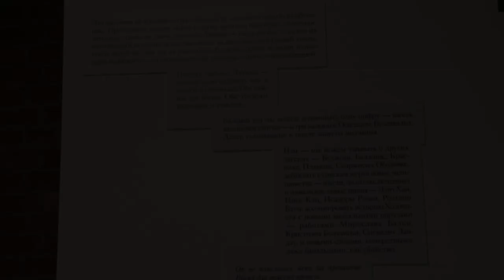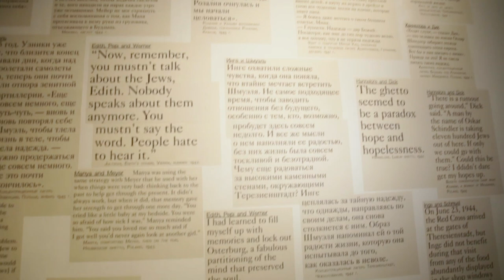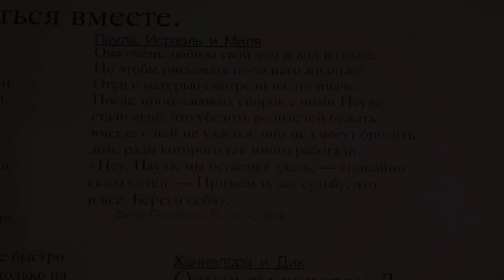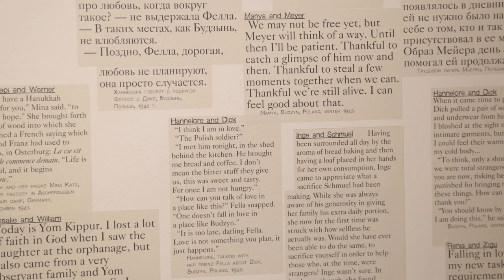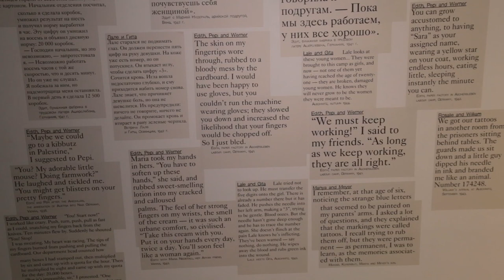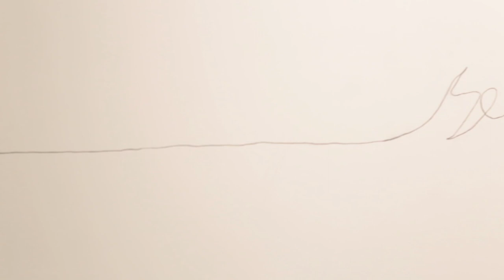Москвастобой - Выставка «(Не)время для любви. Истории влюбленных, переживших Холокост»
Экспозиция — пронзительный рассказ о чувствах, возникших между людьми, которые были вынуждены находиться в нечеловеческих условиях.

Перед зрителями предстанут светлые и глубоко трагичные истории, переданные через отрывки мемуаров, дневников, писем тех, кто столкнулся с ужасами Холокоста.

На выставке также представлены произведения современного искусства, объединенные темами отчаяния и надежды, страдания и веры, боли и любви.

Онлайн-экскурсию ведет экскурсовод Иван Цуркан.